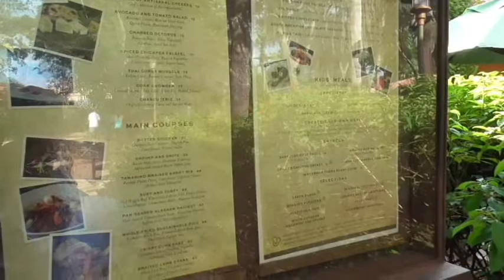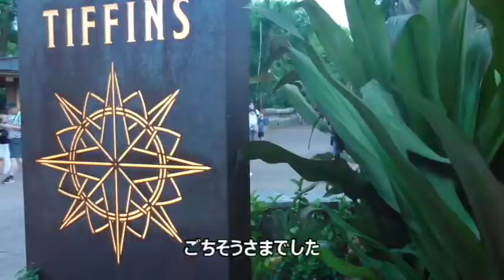【ディズニーワールドで遊ぶ14：季節で変わる世界の料理！Tiffins（ティフィンズ）でディナー！】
「14」はアニマル・キングダム、ディスカバリー・アイランドにあるTiffinsのディナーです。
コーンベースのチャウダーがたいへんおいしかったです。